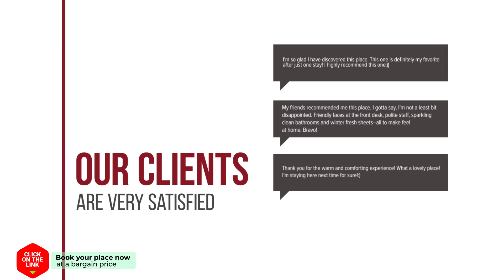Alma Mudejar hotel review | Hotels in Munebrega | Spain Hotels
Alma Mudejar hotel video review. Hotels in Munebrega, european 3 stars hotels.